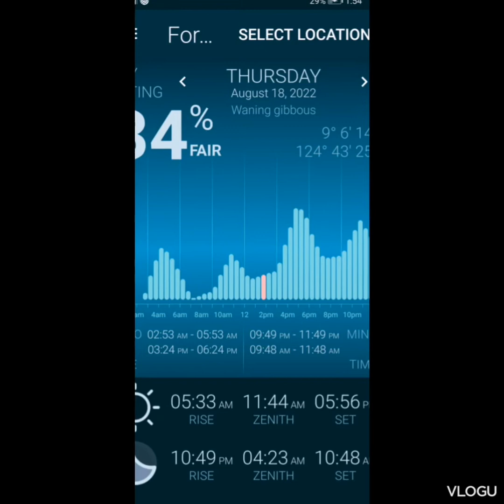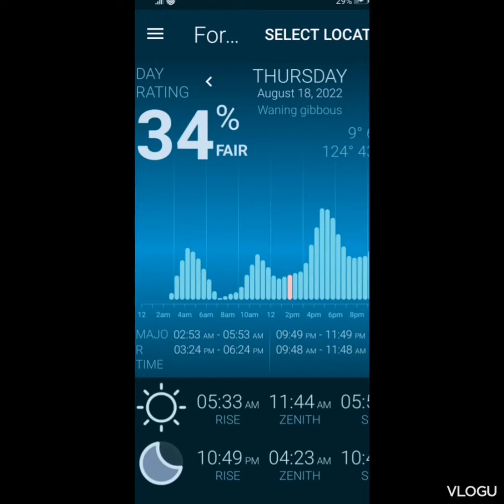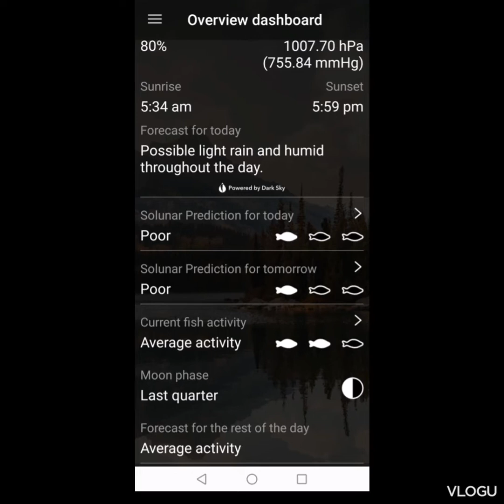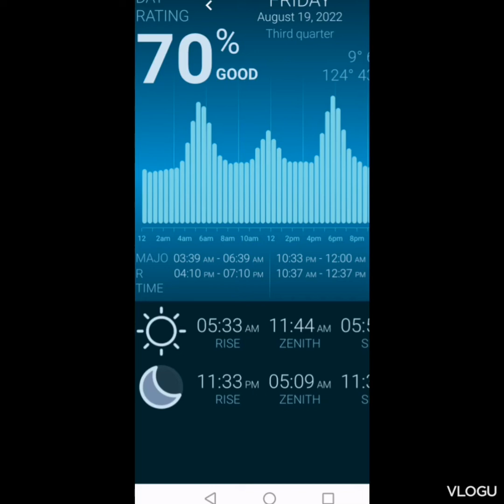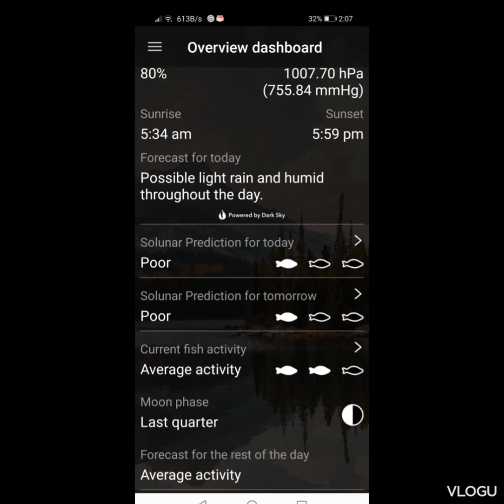kaalaman Para makahuli ng sda panoorin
Fishing forecast update